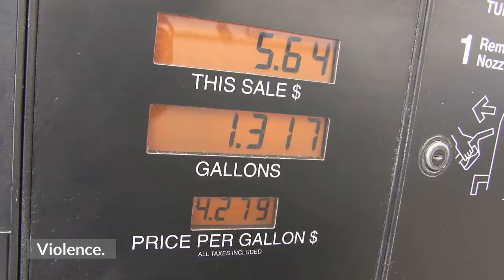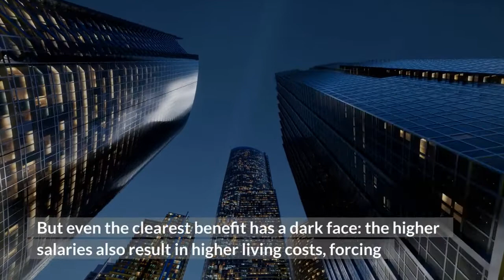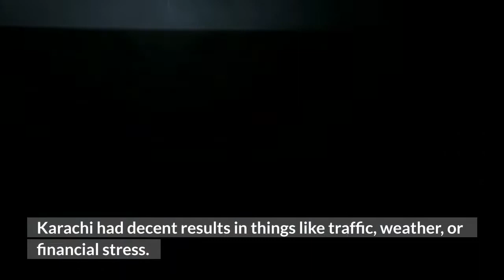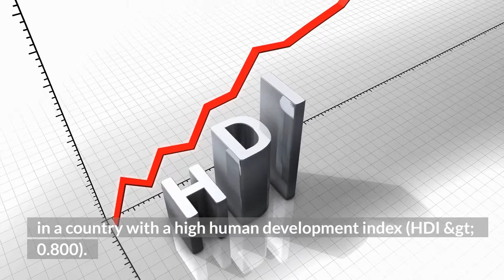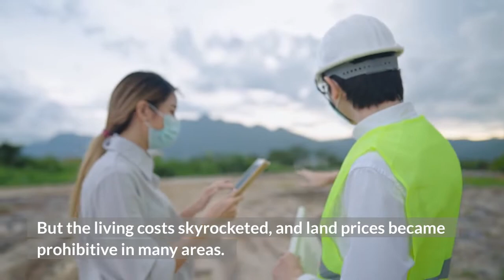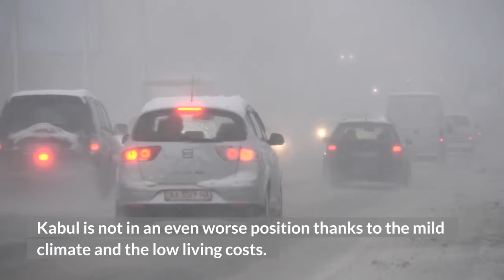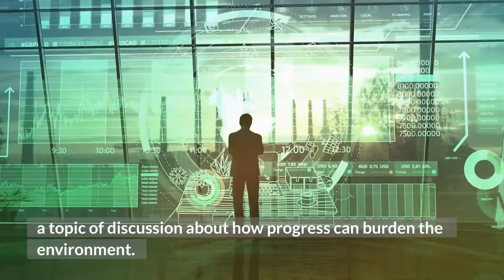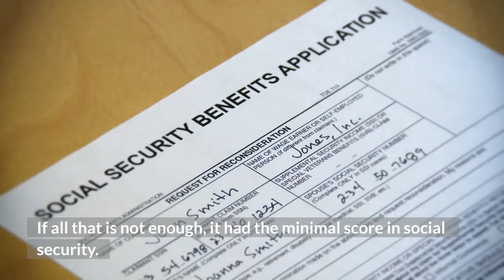The 8 Most Stressful Cities in The World - What They Can Teach Us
In this video, we will tell you the 8 most stressful cities in the WORLD, according to a ranking that considers factors like governance, demographic, finance, public health, etc. And we will rank some of the most unpleasant cities in the world, the bad to the worst.

RESOURCES & LINKS:
Levi Borba @ Medium - Join other 8K followers in cutting-edge Entrepreneurship & Small Business content.

Small Business Hacks is a channel created by an entrepreneur, for entrepreneurs. Business plan for small business, Finance education, Management skills, Small Business Tips, Entrepreneurship ideas, all that, and much more you will find here, at Small Business Hacks.

🔎 VIDEO EXCERPT 🔎
8th Most Stressful City in the World: Karachi, Pakistan
Karachi had decent results in things like traffic, weather, or financial stress. The city also has a relatively low cost of living even considering the local income.
But dreadful scores in noise pollution — It is curious how it has a low traffic index but high noise pollution at the same time. Maybe the few drivers are using their honks too frequently — health services and political stability put the largest city of Pakistan among the 8 most stressful cities in the world.
Karachi’s total score (from 0 to 100): 36.6
7th Most Stressful City in the World: Moscow, Russia
Among the 8 most stressful cities in the world, Moscow is the only one in a country with a high human development index (HDI aparoxx. 0.800). It is also the only city not in Asia or Africa.
To make the Russian capital presence in this list even more peculiar, it scored excellent results in factors like air pollution — the city has plenty of green areas and industrial parks are far from residential zones.
The average salary in Moscow is also far higher than any other among the 8 most stressful cities in the world: at 1600 USD per month, it is over 300% of the average wage in Karachi, for example. Unemployment is only 3.6% — Lagos, in Nigeria, has it 10 times worse.
So how Moscow come to be one of the 8 most stressful large cities in the world? The explanation is in 3 indicators where the Russian capital had terrible results:
1st — Moscow had the worst result of all the cities surveyed in vehicle traffic. The score varies between 1 and 100, and the Russian metropolis scored 1. According to The Moscow Times, the city has the worst traffic jams on the planet.
2nd — Financial Stress. Moscow has an average salary far higher than the rest of Russia. But the living costs skyrocketed, and land prices became prohibitive in many areas. In some streets, there is no real estate available for less than 22 million dollars.
3rd — Weather. The indicator considers the optimal conditions for human life. We are talking about a city with short but scorching summers and freezing and dark winters. Further explanations are unnecessary.
6th Most Stressful City in the World: Kabul, Afghanistan